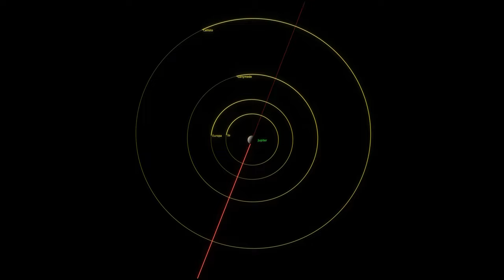Io: Fire In Space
Jupiter's first moon, Io, is a violent hell-world where volcanoes fire off eruptions as big as nations and lava lakes the size of seas dominate a landscape of brimstone.

We have three channels.  In the UNDERSTORY program, we explore natural history and issues of conservation.  The Microstory program portrays the mysterious and beautiful world of the microscopic.  The Sky Story program explores the cosmos and delves into astrophotography.

All our programs are committed to the standards of scientifically accurate, high quality content that aims to educate and inspire.